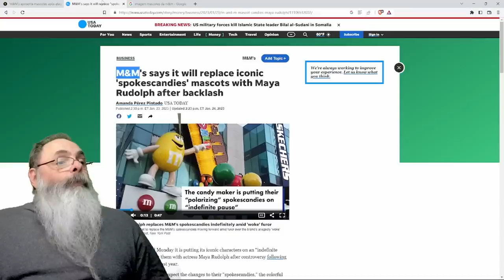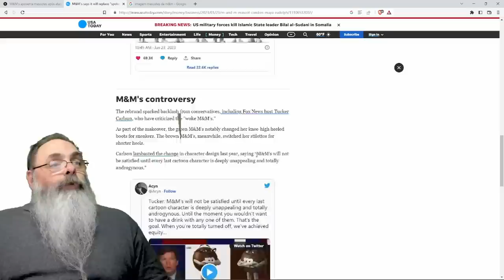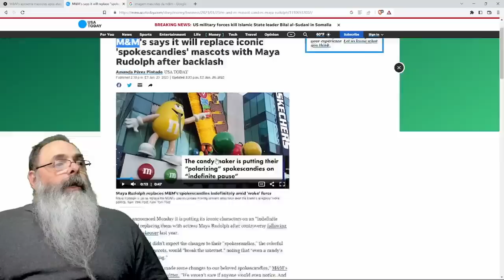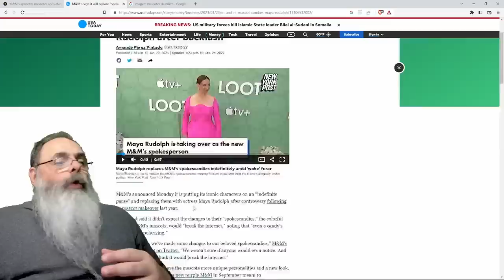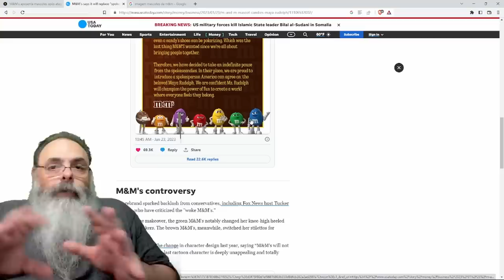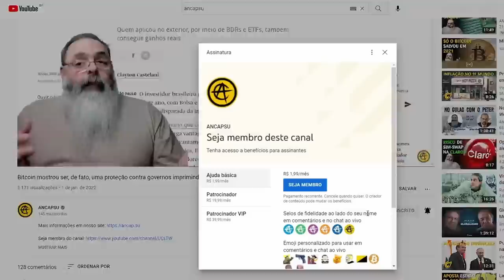M&M tenta fazer DOCINHOS WOKE, a INTERNET não PERDOA e eles APOSENTAM TODOS os DOCINHOS, justo?